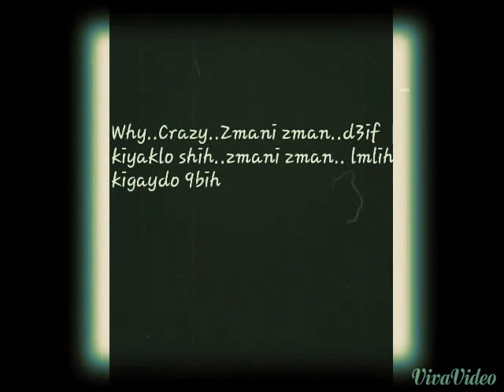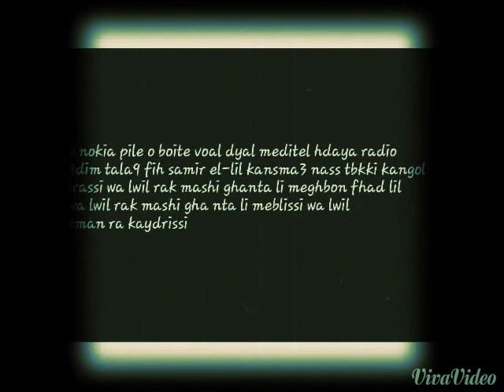MR CRAZY - LIL MADRASSA - PAROLES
Mr crazy